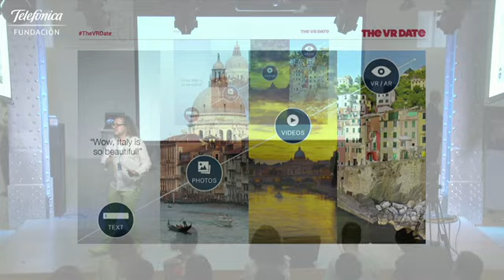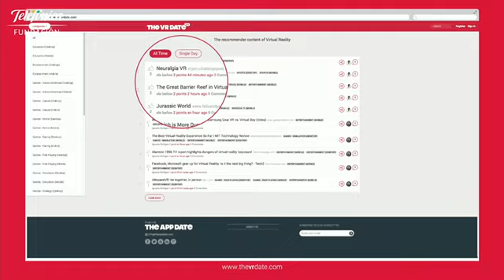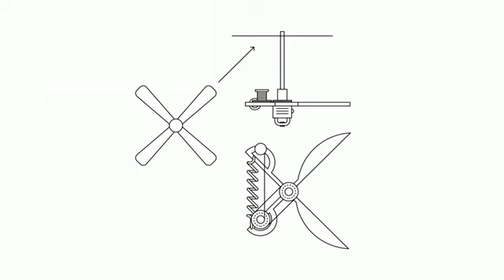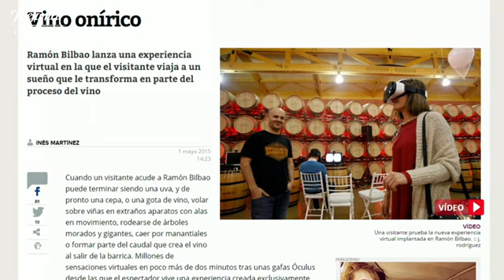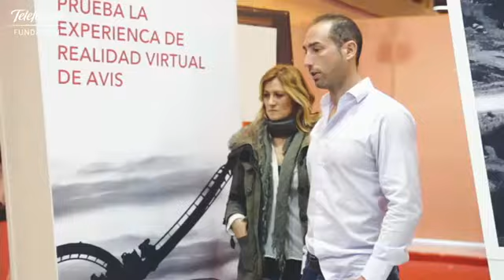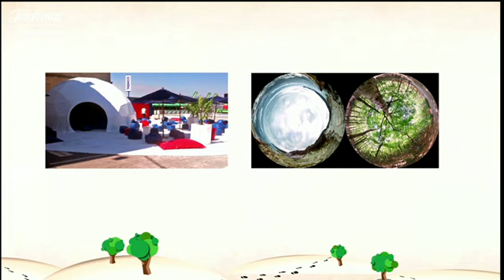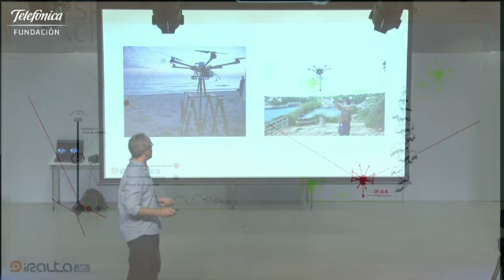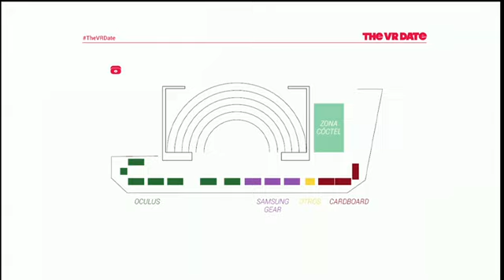The VR Date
El primer encuentro de The App Date sobre realidad virtual en el que  nos preguntamos en qué punto se encuentra la Realidad Virtual en España.